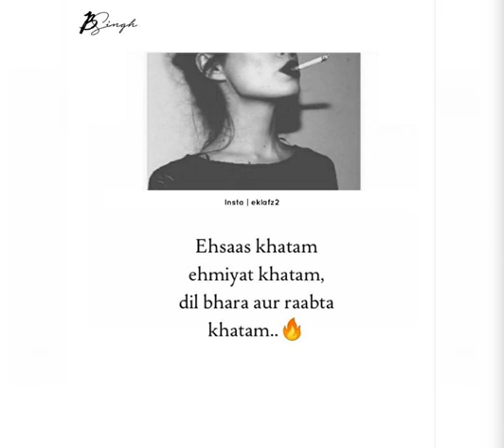Mehreb alvida whatsapp status